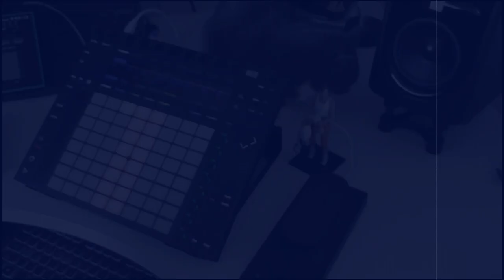Expressive E Touche with Ableton Live Push 2